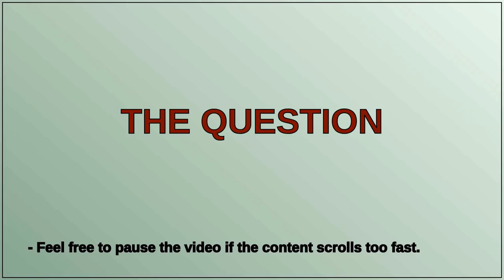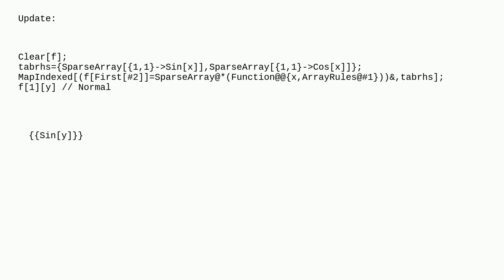Mathematica: MapIndexed on a table of SparseArray structures produces different output in Mathema...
MapIndexed on a table of SparseArray structures produces different output in Mathematica 12 and 14.0

A special thanks goes out to the community

  sparse-arrays mapindexed